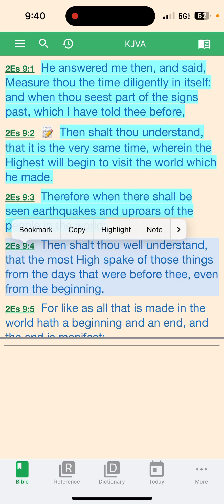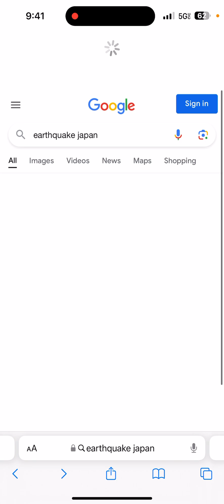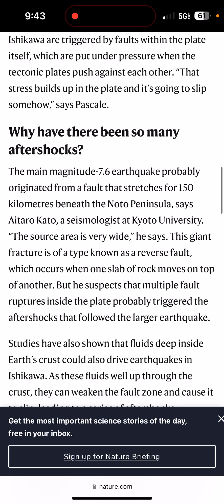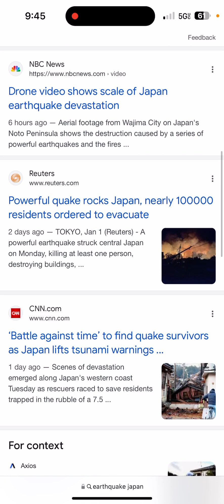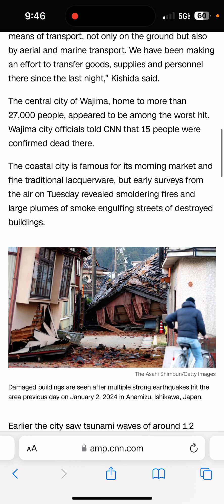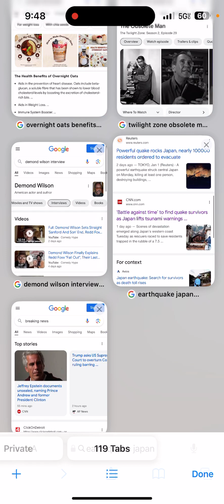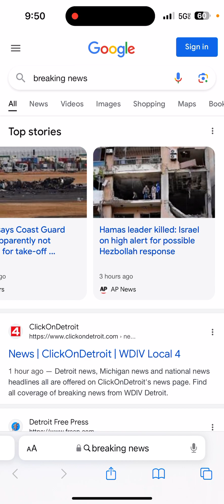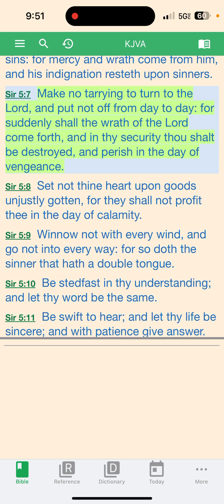Mass judgments on the 1st! 2024 Hopeful year of Jacob’s Trouble ‼️